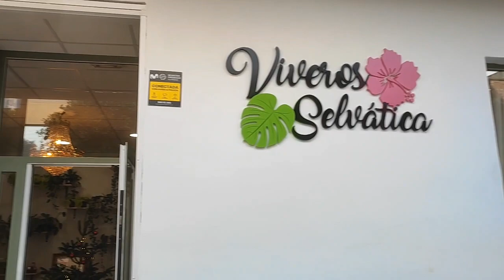Viveros Selvática, en la calle Monseñor Fernando Ferris, 8 de onda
En la calle Monseñor Fernando Ferris, 8 de onda Viveros Selvática, más de 200m² con toda clase de plantas (ahora gran variedad de pascueras) y complementos para su cuidado.